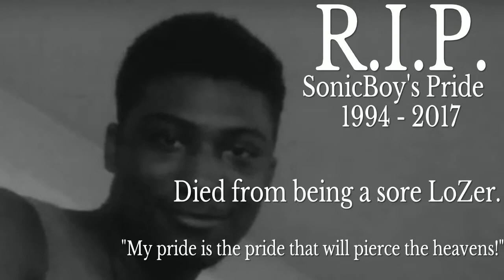SonicBoy Playz with friends: Dude let's play some Mahvel! -Ultimate Marvel VS Capcom 3-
Since MVCI dropped its story mode I thought it was time to brush up on my "skills" on Ultimate Marvel VS Capcom 3 with my boy , Mark.

This is a place where I can be myself and do what I love...Talkin N' Smashin ! TEAM SONIC ALL THE WAY!!

Try checking out LoZer! A show where I show off how badly I am at video games and how good YOU are!!

BECOME AN ELEMENTAL TODAY!!